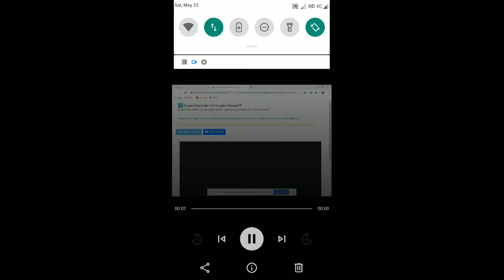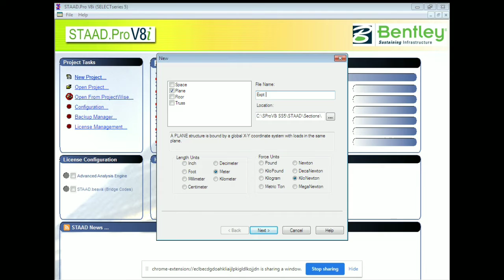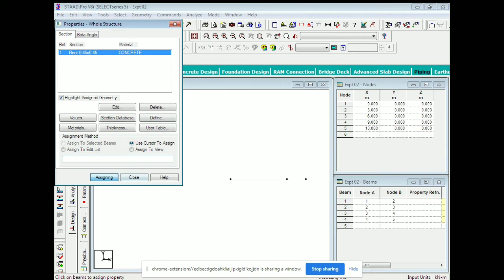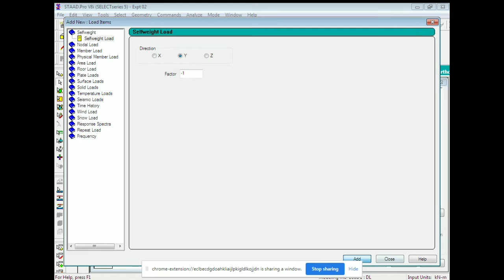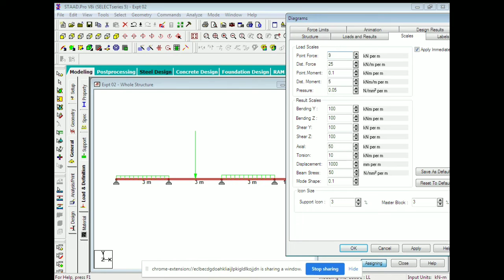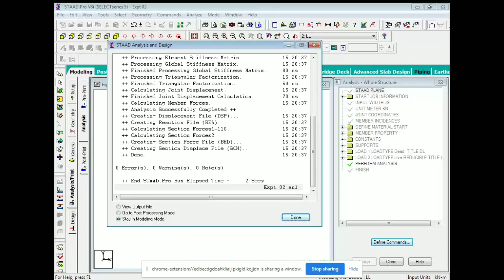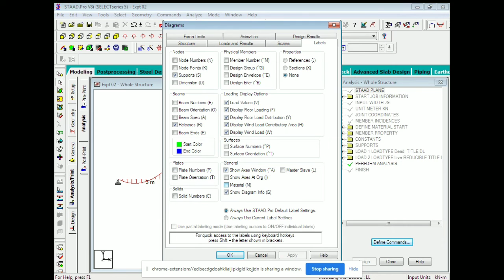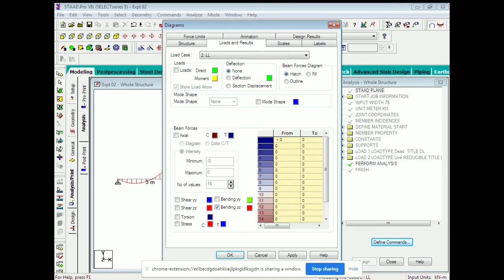Software Application Lab STAAD Pro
Problem 2 Continuous Beam